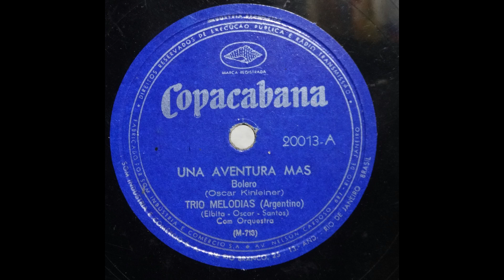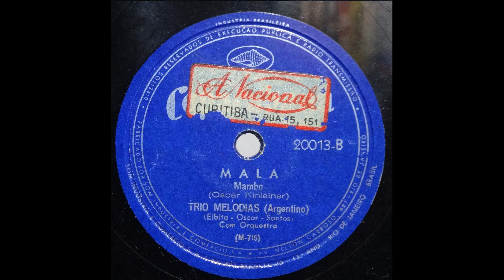Revivendo a Musica : Trio Melodias (Elbita,Oscar e Santos)Una Aventura Mas /Mala(1954,Copacabana)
E o 78 rotações dessa Semana conta com as Seguintes Faixas

No Lado A contamos com a Faixa Una Aventura Mas um Bolero de Oscar Kinleiner

No Lado B contamos com a Faixa Mala um Mambo de Oscar Kinleiner

Ambas as Faixas interpretadas pelo Trio Melodias Elbita, Oscar e Santos com acompanhamento de Orquestra

Esse 78 Rotações é lançado pelo Selo Copacabana ao ano de 1954 sob o Codigo de 20013.